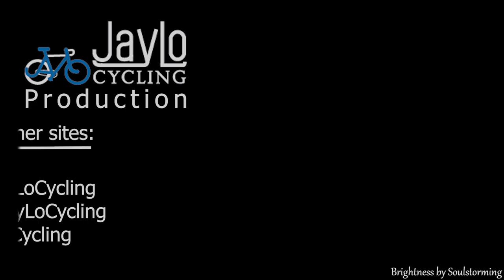Spider Mountain Bike Park | Viper's Den -Tarantula - Venom | Lift Served Downhill Biking Texas MTB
Spider Mountain is the only year-round lift-served bike park in the United States and the only lift serve bike park in Texas. Spider Mountain has an impressive 350 ft of vertical elevation difference from top to bottom. This chairlift provides plenty of downhill fun for all types of mountain bikers.

The trails in this video are blue runs starting out with Viper's Den, then cutting over to Tarantula, and finishing out the run on Venom. This is a fast flowy run with wood features such as a wall ride and whale tales. I had such a blast even though this isn't my typical type of riding.

00:00 Intro
00:12 Viper's Den
01:08 Tarantula and Wall Ride
02:24 Venom
05:00 Credits

Located on the banks of Lake Buchanan just 60 miles northwest of Austin, Spider Mountain is home to Texas’ first and only lift-served mountain bike park and the only lift-served, year-round mountain bike park in the U.S. From our green trail Itsy-Bitsy to more aggressive Blue and Black trails, including our North Shore style trail with nine wooden features, Tarantula, you’ll find some fun. Once you’ve had your fill of gravity-fueled thrills, sample our lake resort amenities just a short walk or spin away at Thunderbird Lodge at Spider Mountain where you’ll find lodging, camping, SUP and boat rentals at our private marina and more.